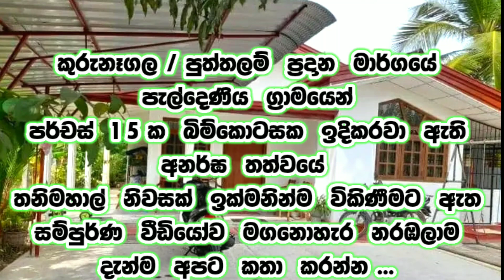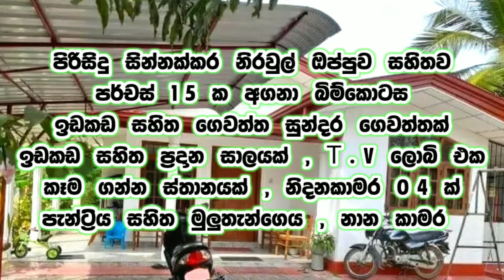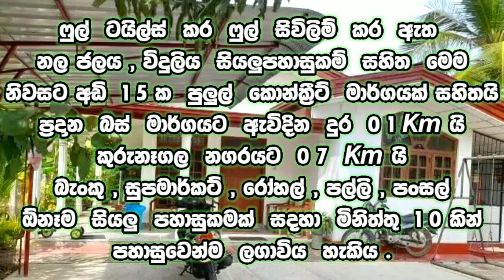තවත් අඩු මිලකට අලුත්ම නිවසක් විකිණීමට ඇත | house home manjula_property 4k #2023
🏡️  HOUSE FOR SALE KURUNAGALA ROAD

15 PERCHES LAND
BEAUTIFUL GARDEN
GAREG
FULL BOUNDARY LINE
SLIDING GATE

LIVING
DINING
04 BEDROOMS
02 BATHROOMS

𝙒𝙀𝙇𝘾𝙊𝙈𝙀 𝙈𝘼𝙉𝙅𝙐𝙇𝘼 𝙋𝙍𝙊𝙋𝙀𝙍𝙏𝙔 𝙍𝙀𝘼𝙇 𝙀𝙎𝙏𝘼𝙏𝙀 𝘾𝙊𝙈𝙋𝘼𝙉𝙔..!🙏

For more information about the house, call the following phone numbers.  For more information about houses and land, touch the link below and join our FB page 👇